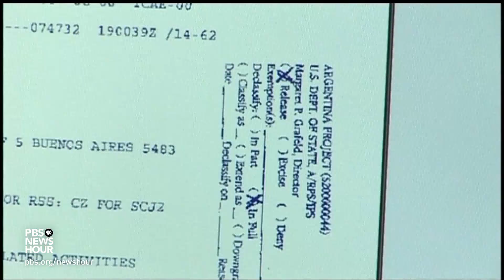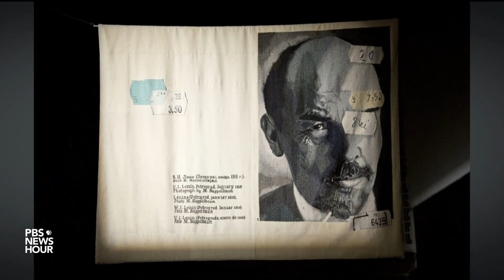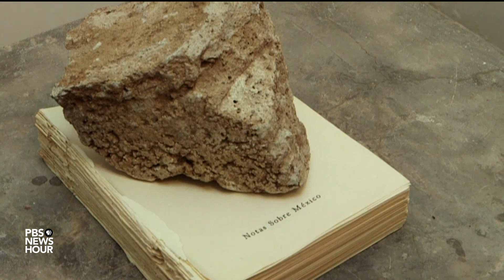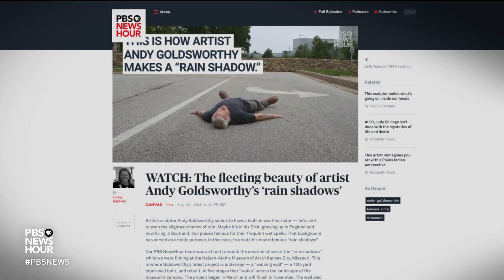Why Mexican artist Joaquin Segura doesn't think politics solves problems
Modern Mexico faced profound change 100 years ago, when revolution toppled a dictatorship, and the country has remained in a state of political evolution ever since. Mexico City native Joaquin Segura draws inspiration from the growing pains of the region around him, weaving powerful social commentary into his contemporary art. NPR correspondent Lulu Garcia Navarro has Segura’s story.